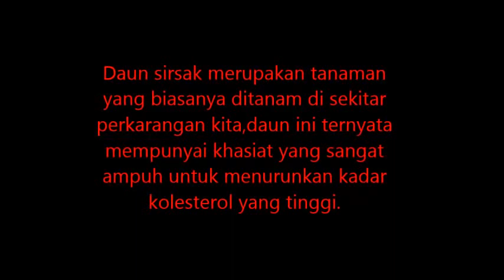Selain Menurunkan Kolesterol Daun Ini Juga Untuk Kesehatan Vitalitas Lelaki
Soursop leaves it contains a lot of benefits for herbal medicine ingredients, and to maintain body condition. Behind the benefits turned out to not be separated from its contents which contains acetogenins, annocatacin, annocatalin, annohexocin, annonacin, annomuricin, anomurine, anonol, caclourine, gentisic acid, gigantetrinon, muricapentoncin. The content of these compounds is a compound that is a lot of benefits for the body, it can be a disease or a drug to boost immunity.